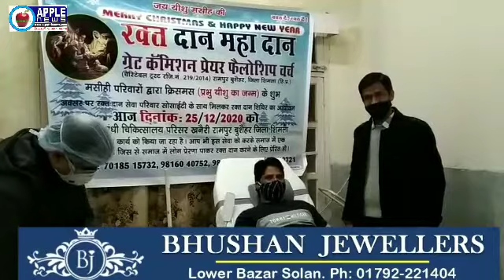चर्च ने प्रभु यीशु के जन्मदिवस पर रामपुर बुशहर में लगाया रक्तदान शिविर